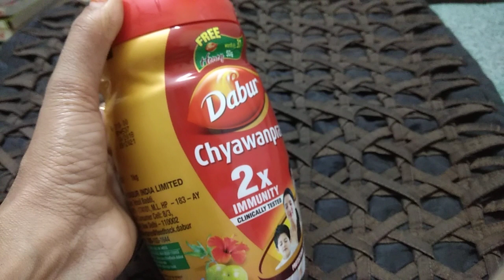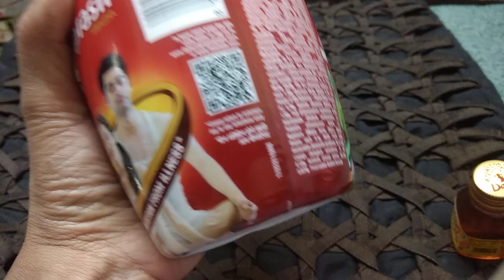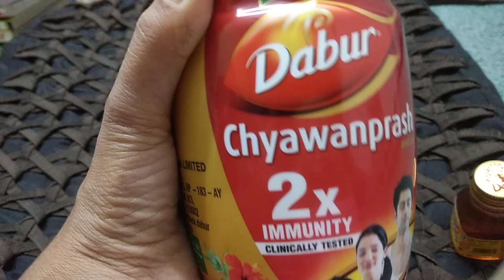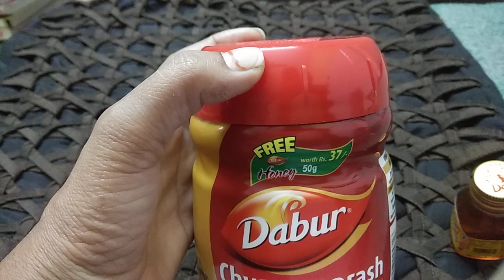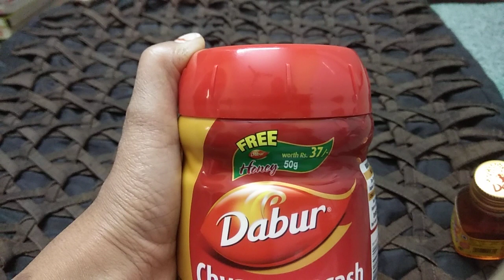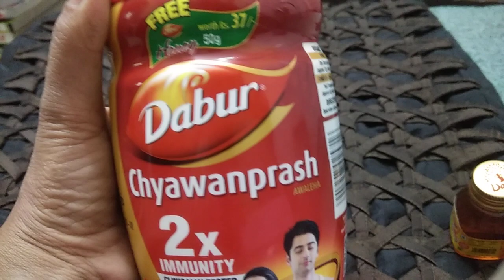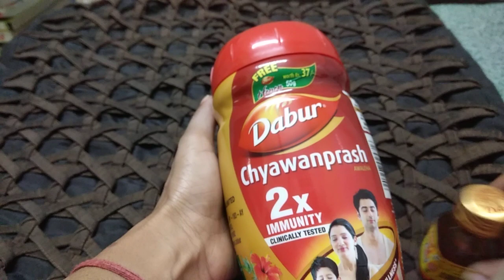Chyawanprash Benefits and Side-effects Chyawanprash Review , Chawanprash benefits in cold and cough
Hello all today in this vedio I will tell about Dabaur chawanpras , Benefits and Side effects.

My hair wash vedio

Figaro Olive oil review vedio

My hair oiling vedio

NOTE: Don't use my vedio without my permission,